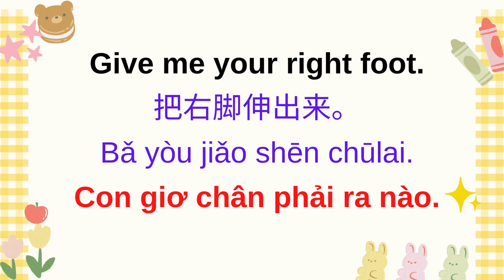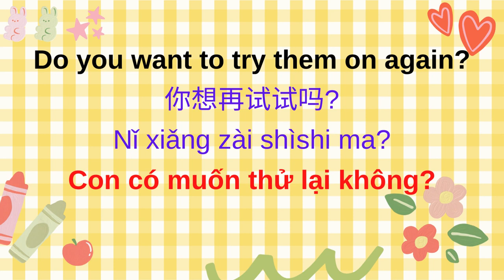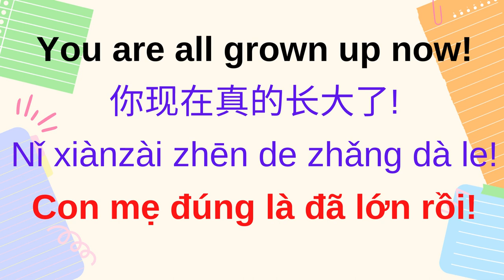7. Putting on shoes